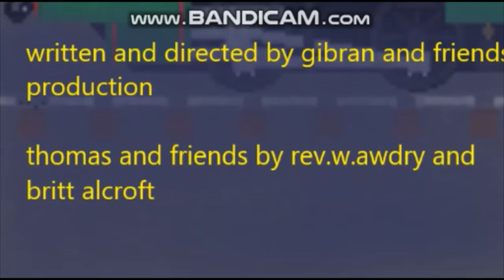gibran and friends new adventure season 2 episode 2 gerry friends problem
bit and mat came back to the NVR and with that along with new tender engine and gerry seen familiar from the other railway

studio intro music by: mr mines engine